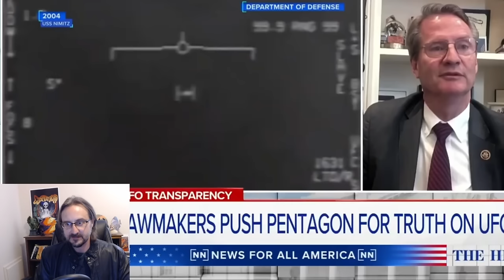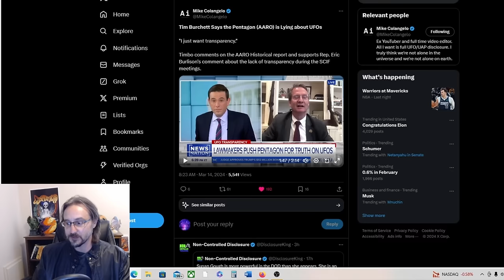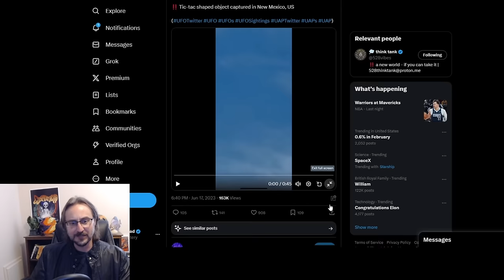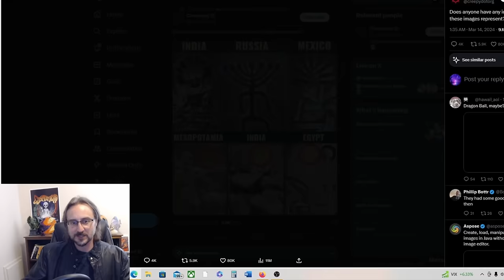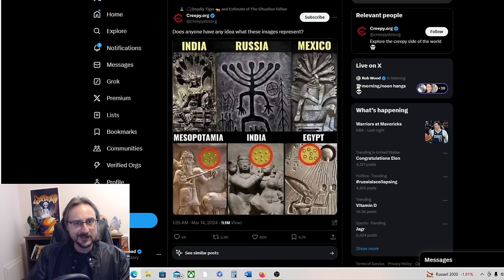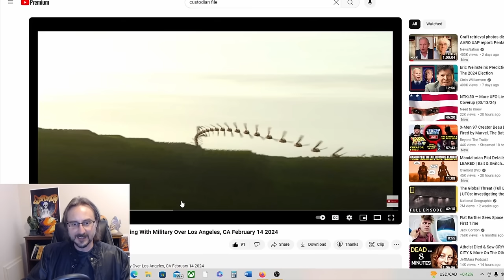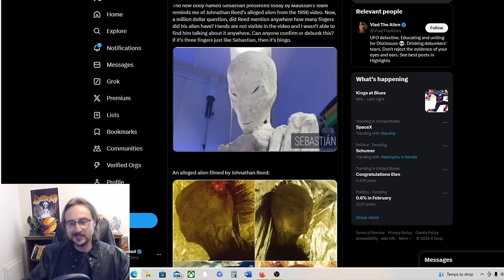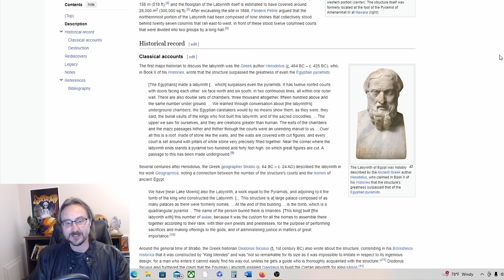UFO News Round-up! Tim Burchett, Ross Coulthart, Egyptian Labyrinth and More!